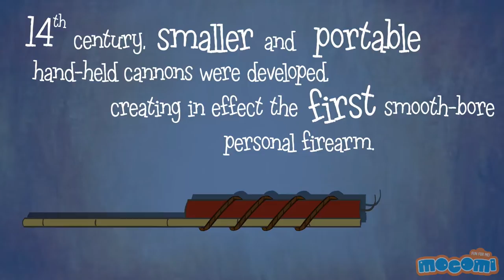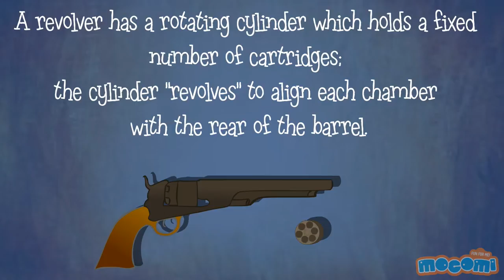12 Amazing Facts about Guns - Facts for Kids | Educational Videos by Mocomi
presents: Gun Facts for Kids

Gunpowder was invented by the Chinese in the 9th century.

The first gun was made in 1000 AD in China.

It was made up of bamboo and used gunpowder to fire a spear.

The earliest surviving firearm has been found from Otepaa, Estonia and it dates to at least 1396.

In the late 14th century, smaller and portable hand-held cannons were developed, creating in effect the first smooth-bore personal firearm.

During the early modern age, these hand-held cannons evolved into the flintlock rifle, then the breech loader and finally the automatic weapon.

The shooter poured loose powder down the barrel. A lead ball projectile is then seated on top of the powder charge by means of a ramrod.

This was later transformed into basic features of the gun: a barrel made of metal, high-nitrate gunpowder, and a projectile which occludes the muzzle so that the powder charge exerts its full potential in propellant effect.

The high-pressure gas is generated by combustion, usually by lighting the gunpowder. This makes the bullet shoot from the barrel at a very high speed.

A repeating firearm is a firearm which can be fired more than once between chargings and holds more than one cartridge.

A revolver has a rotating cylinder which holds a fixed number of cartridges; the cylinder "revolves" to align each chamber with the rear of the barrel.

The Gatling gun is the first successful rapid firearm used during the American Civil war in the 1860s. It was operated by a hand crank with multiple rotating barrels.

To learn more about guns and read the complete transcript of this video,